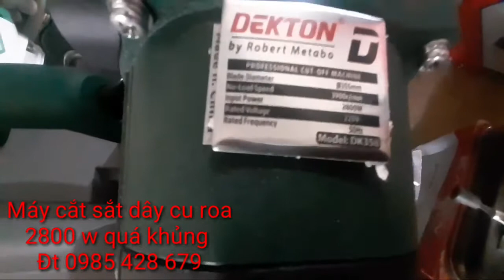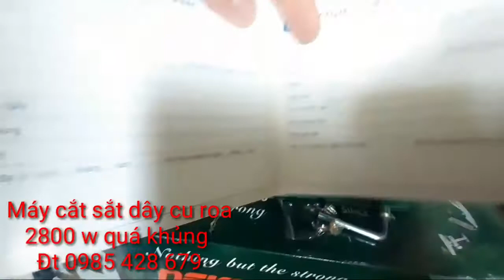Máy cắt sắt DEKTON DK 358 Công Suất 2800 w ĐT 0985 428 679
Đc 189 Lê Duẩn Pleiku